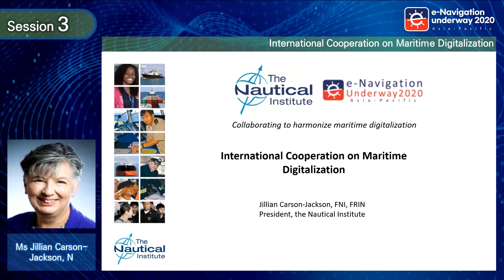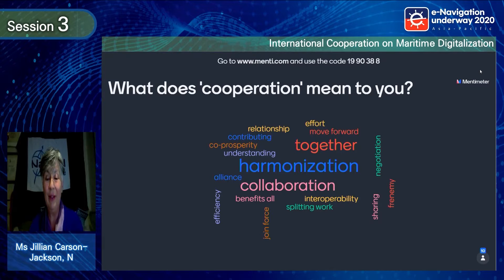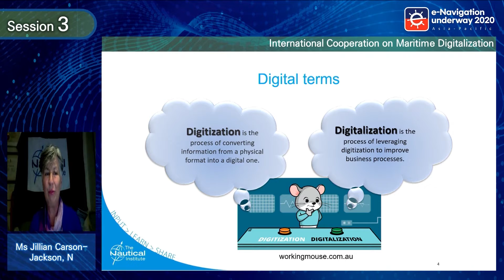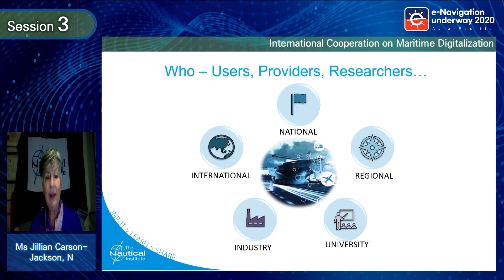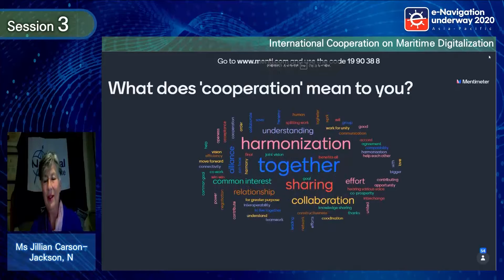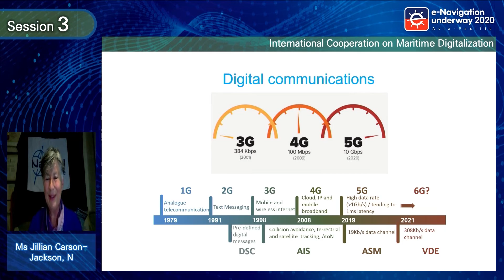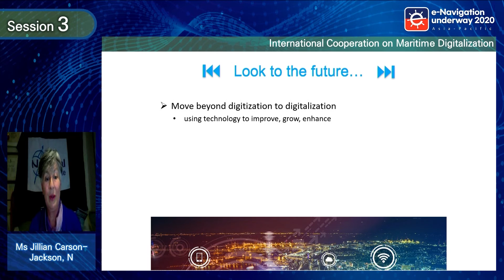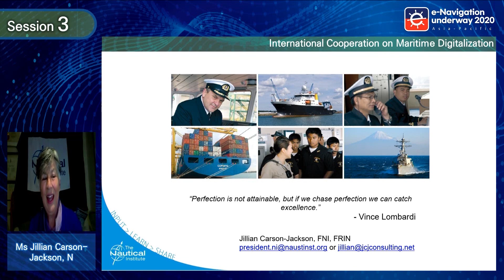[Session 3-4 X Ms Jillian Carson-Jackson, NI] International Cooperation on Maritime Digitalization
[ENUW AP 2020_Session 3-4 X Ms Jillian Carson-Jackson, NI] International Cooperation on Maritime Digitalization

▶ Overview ◀
· Title : e-Navigation underway Asia-Pacifiic 2020 Conference (ENUW AP 2020)
· Theme : Collaborating to harmonize maritime digitalization
· Organized by : MOF·IALA·DMA
· Supported by : IHO, AMSA, CIRM, BIMCO, NI, RIN, IAIN
· Date : 8 to 9 September, 2020
· Venue : (Online Studio) Sejong Convention Center, Republic of Korea

▶ Day 1 ◀
· Opening Session
 - Opening Speech (Dr Moon Seong-hyeok, Minister of Oceans & Fisheries)
 - Congratulatory Remarks (Mr Kitack Lim, IMO Secretary General)
 - Congratulatory Remarks (Mr Francis Zachariae, IALA Secretary General)
 - Congratulatory Remarks (Mr Mathias Jonas, IHO Secretary General)
 - Congratulatory Remarks (Mr Mick Kinley, CEO, AMSA)
 - Keynote Speech (Mr Andreas Nordseth, Director General, DMA)

· Session 1 : e-Navigation today and in the future
 - SMART-Navigation Project (Dr Han Jin Lee, KRISO)
 - e-Navigation in the future (Mr Nick Lemon, AMSA)
 - The Future of Maritime Connectivity (Mr R. David Lewald, USCG)

· Session 2 : Digital maritime services and communications
 - Harmonization of Digital Maritime Services (Dr Axel Hahn, OFFIS)
 - Digital Maritime Communications (Dr Woo-Seong Shim, KRISO)
 - Developing Digital Maritime Services (Mr Michael Bergmann, IPCDMC)

· Special Session : MCP official showcase
 - Announcement of MCP platforms (Mr Thomas Christensen, MCC Secretary General)
 - MCP Live Demonstration using SMART-Navigation instance (Dr Jin Hyoung Park, KRISO)
 - MCP Application in Navelink (Mr Anders Wendel, Navelink)

▶ Day 2 ◀
· Session 3 : Challenges with maritime digitalization and international cooperation
 - Harmonization of maritime data models, leading to port optimization (Mr Jeppe Juhl, BIMCO)
 - MASSPorts Network (Capt M Segar, Singapore MPA)
 - Digitalization of Certificates – Secure Data Sharing with Block Chain Technology (Ms Anette Dybdal Fenger, DMA)
 - International Cooperation on Maritime Digitalization (Ms Jillian Carson-Jackson, NI)

· Session 4 : Digital@Sea Initiative
 - Concept and scope of the Digital@Sea approach (Mr Minsu Jeon, IALA)
 - The Series of Digital@Sea Conference (Ms Linda Assel Hald, DMA)
 - Digital@Sea Test-bed Cluster (Mr Sunbae Hong, MOF)

· Session 5 : Adoption of conference highlights and closing remarks
 - Adoption of conference highlights (Mr Sunbae Hong, MOF)
 - Closing remarks (Mr Francis Zachariae, IALA)

@ENUW AP @e-Navigation @SMART-Navigation @Digital @Maritime Digitalization @Digital@sea @Conference @해양 @선박 @디지털 @4차산업 @해양 컨퍼런스 @디지털 기술 @해양 디지털 @선박 기술 @NI @JIllian Carson-Jackson